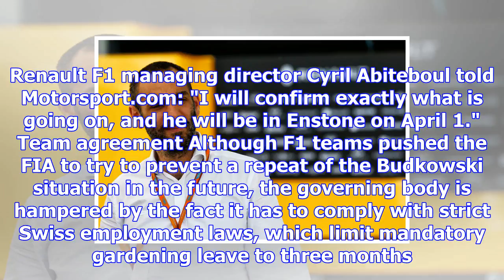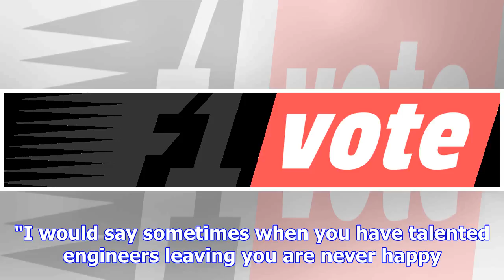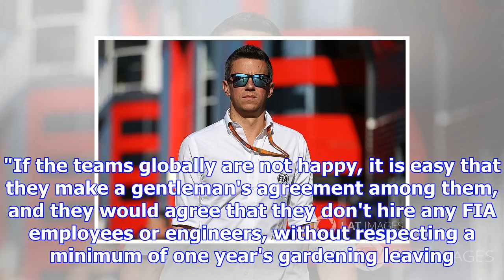Budkowski's arrival at renault put back until april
Renault caused some controversy earlier this year when it emerged it had signed Budkowski as its new...